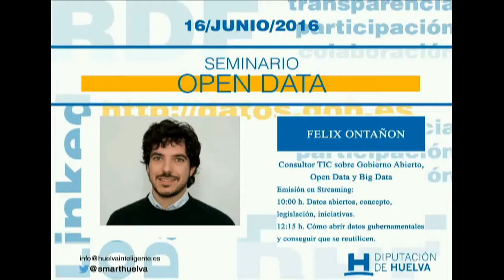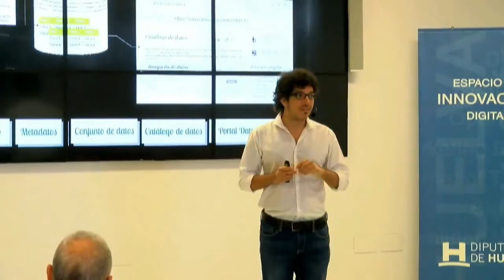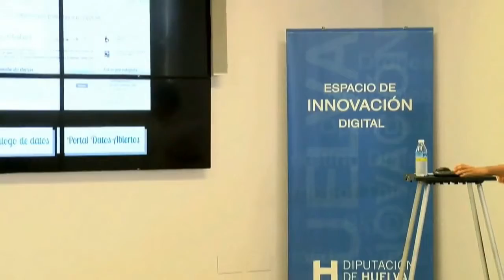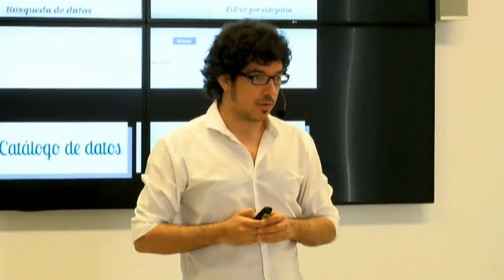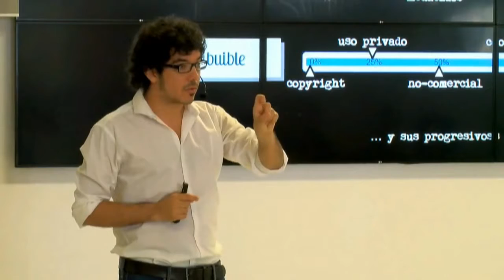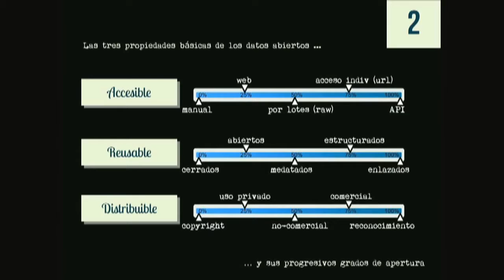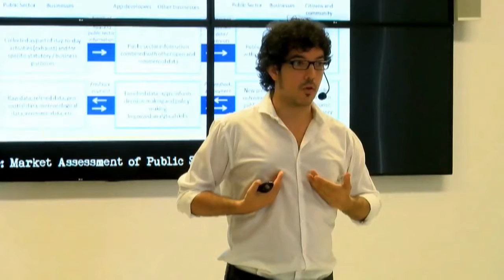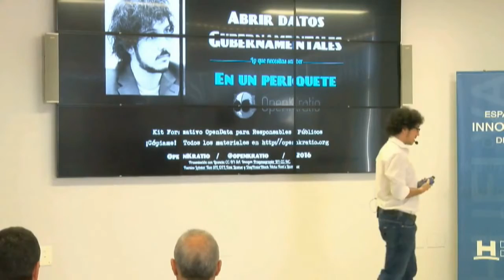S29 - Open Data - Parte I - EID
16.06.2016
Felix Ontañon nos introduce en esta nueva corriente, que según sus propias palabras "a venido para quedarse".